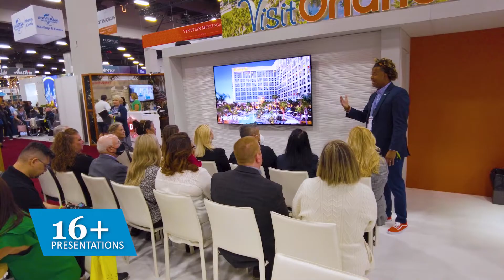IMEX 2021 | Visit Orlando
A highlight reel of our activities at IMEX, the nation’s largest meetings industry tradeshow. Visit Orlando networked with hundreds of key decision-makers to secure future business for our destination at this landmark event.

About Visit Orlando: Visit Orlando, The Official Tourism Association®, represents the most visited destination in the United States, with a presence in more than a dozen countries around the world. Visit Orlando, together with its nearly 900 member organizations, represents the area's leading industry.